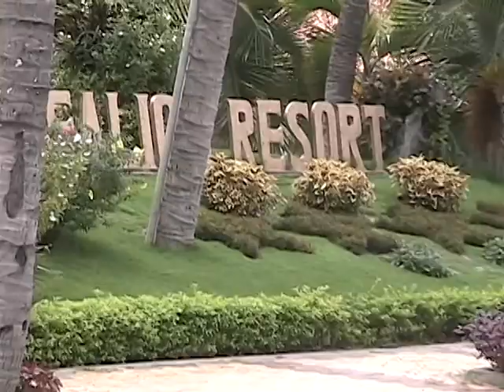SeaLion Resort Mui Ne - Phu Hung 2011 (Part 1)